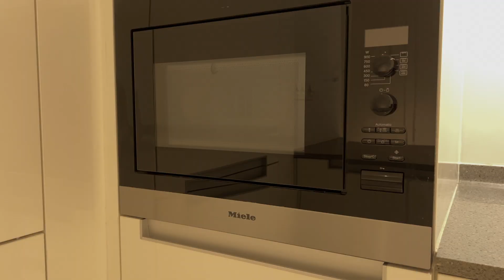Marina One Residences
A walk-through video of a 2-bedroom apartment at Marina One Residences in Singapore